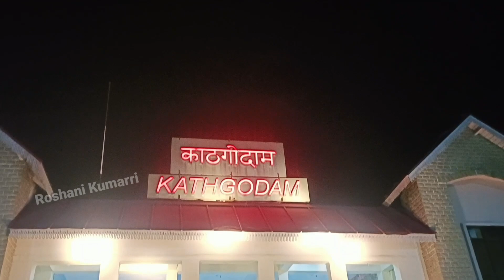delhi to kaichidham part-2 | baba neem karori aarti darsan | kaichidham ashram kaise jaye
Delhi to nainital by train part -1| Delhi To neem karori ashram | UTR Sampark Kranti AC Chaircar